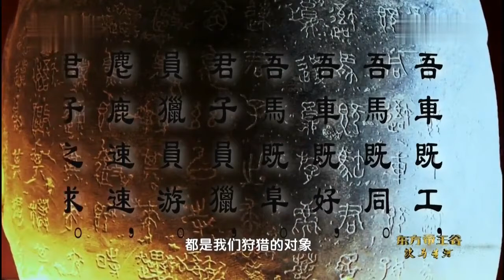《东方帝王谷》第四集3 秦国想饮马黄河，秦景公去世，国势衰微